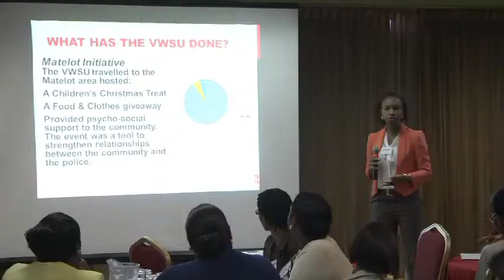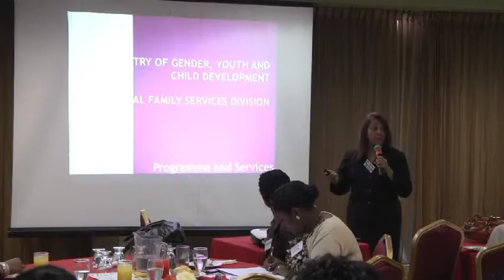Critical Incident Workshop